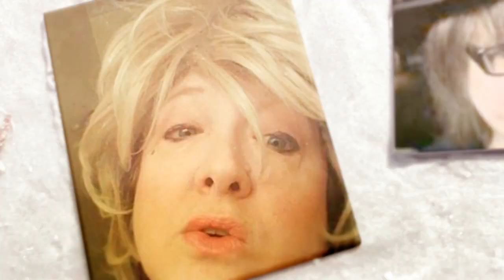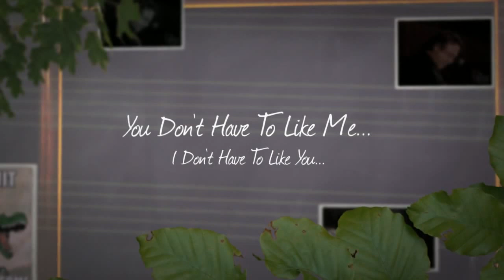Theists Want Respect? Fix What's Broken.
I am very sick so I can't exactly vouch for how much sense I make in this video